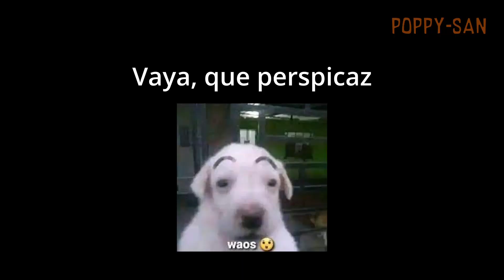Cuando Ella tiene una Gemela??!! || Megami no Café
NAME: Megami no Café Terrace ó The Café Terrace and Its Goddesses
🎧 Musica Final:
Pueden ver el anime subtitulado o con doblaje en Crunchyroll.
Reconozco No Ser El Autor De Los Videos Y Sedo Todos Los Derechos A Los Correspondientes
SOLO ME ENCARGO DE LA EDICIÓN DEL CONTENIDO, NO DE SU CREACIÓN.
❕ Aclaración ❕ -. El siguiente contenido de animación no es mío, ni de mi propiedad. -.
著作権に関する免責事項1976年著作権法第107条に基づき、 「フェアユース」のために許可されています 批評、コメント、ニュース報道、教育、奨学金、研究などの目的で。 フェアユースとは、著作権法で許可されている使用であり、それ以外の場合は権利を侵害している可能性があります。 非営利、教育、または個人的な使用は、フェアユースを好むバランスのヒントになります。 ビデオは、娯楽目的およびフェアユースのみを目的として作成されています。 DISCLAIMER -All rights belong to their respective owners.Copyright Disclaimer Under Section 107 of the Copyright Act 1976, allowance is made for "fair use" for purposes such as criticism, comment, news reporting, teaching, scholarship, and research.